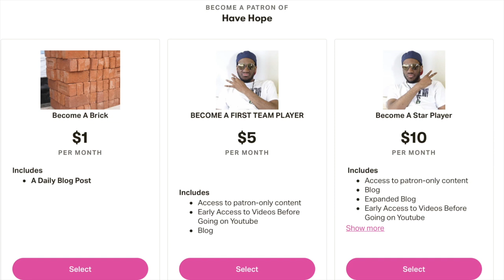Barcelona vs. Inter Milan Pre Match Analysis Champions League Preview